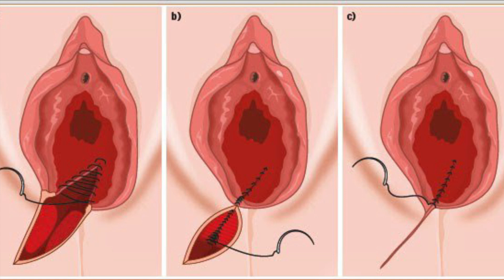Care After Pregnancy Delivery? பிரசவத்திற்கு பிறகு எவ்வாறு கவனித்து கொள்ள வேண்டும் !!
Care After Pregnancy? பிரசவத்திற்கு பிறகு பெண்கள் தங்களை  எவ்வாறு கவனித்து கொள்ள  வேண்டும் !!